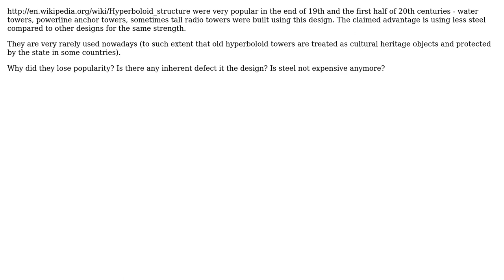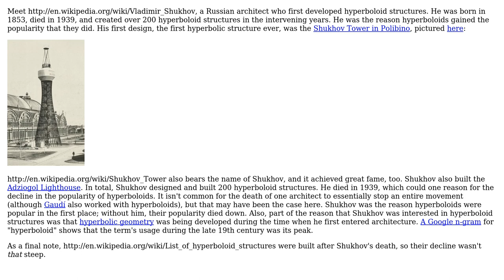Engineering: Why are hyperboloid towers not popular anymore?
With thanks & praise to God, and with thanks to the many people who have made this project possible! | Content (except music & images) licensed under CC BY-SA | Music | Images & others | With thanks to user sharptooth user nivag user HDE 226868 and the Stack Exchange Network Trademarks are property of their respective owners. You are responsible for your own actions.